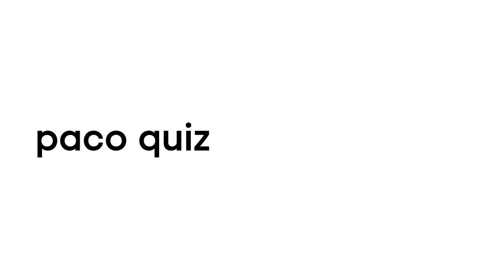Paco Quiz with Luma / Invictus & Olympéa - Legend | PACO RABANNE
(Paco Quiz Luma 26sec)